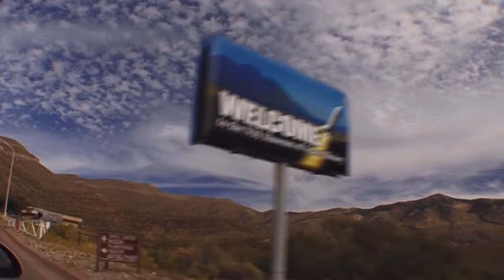2013 TIARA AWARD WINNER - N.M, CENTENNIAL EVENT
Alamogordo, New Mexico awarded for year long marketing of the New Mexico Centennial.